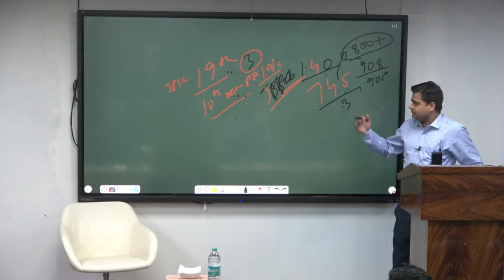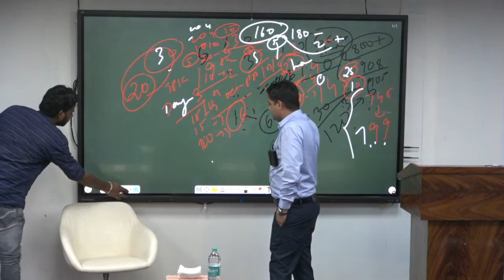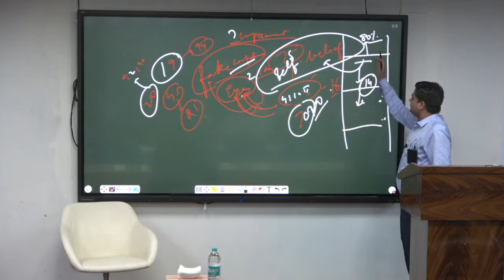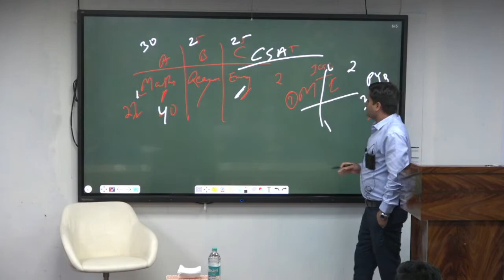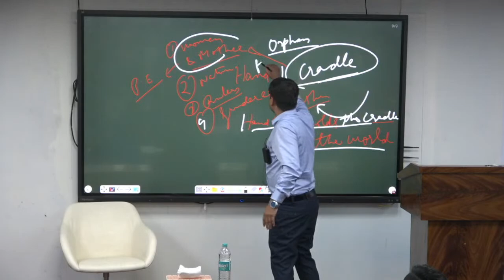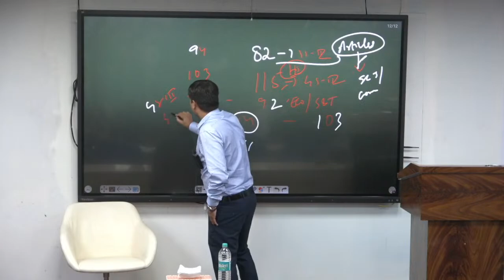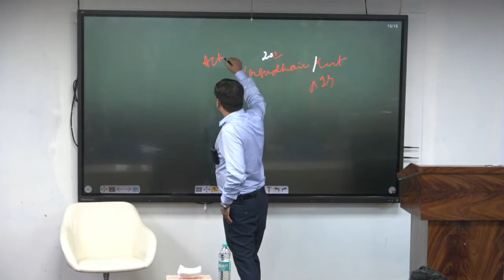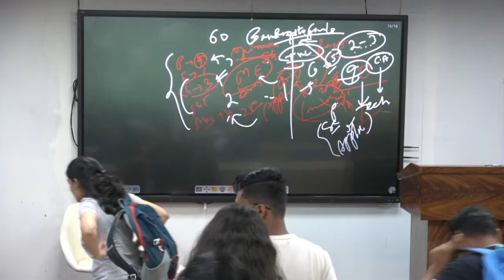IGNITE@INSIGHTSIAS | Topper’s Talk by Sumit Kumar Thakur | AIR 236, UPSC CSE 2021 | OGP 2019 Student